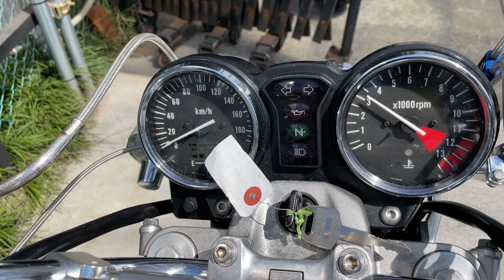HONDA CB400FOUR NC36 - ホンダ CB400フォア - 紀の国屋製4-2-1フルエキゾーストマフラー、Z-FATHER製タックロールシート装備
■ヤフオク！